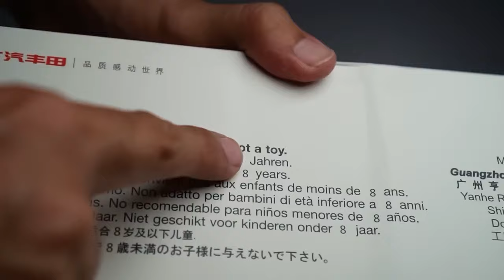Ultra Realistic Toyota Corolla Miniature 1:18 Scale Diecast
Toyota Corolla Altis facelift Toyota company Corolla 2022 model Unboxing and review of replicate and shrink production, the model car proportion to 1:18 scale

Toyota scale model cars series of a refined diecast model cars. The model car adopts zinc alloy material, Paint surface using three-layer electrostatic spray painting, model car parts as many as hundreds. With collection value, is the best choice for collectibles and gifts. Body for the alloy material, before and after the wheel suspension, four doors can be opened, engine cover can be opened, can clearly see the component parts of the engine, rear door can be opened, the trunk floor can be open ; the body interior simulation carpet. Paudi Model

Toyota Corolla Altis miniature model car
corolla 2014 1:18
toyota corolla atlis 2014 1:18 diecast model car
toyota altis facelift 2018 pakistan
Toyota Corolla Altis scale Model
innorativeWajahat